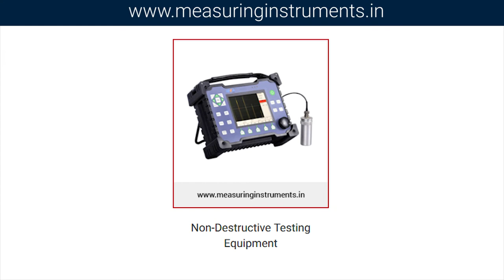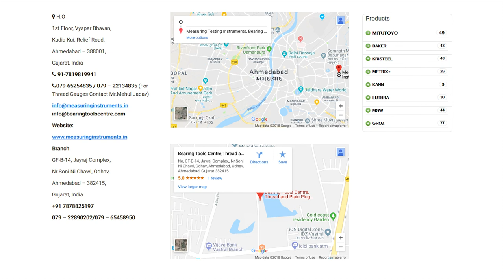Measuring Instruments Supplier, Dimensional Measuring instruments